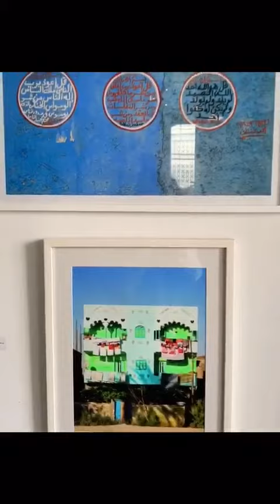Interview with Noha Zayed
Noha Zayed, photographer and creative entrepreneur, tells us what home means to her and how it is expressed through her work.

For Noha home is a feeling; a feeling of familiarity and a place of earliest memories and understanding.
Do you ever find yourselves feeling homesick for your country?
Noha misses how she is forced to constantly construct meaning of her surroundings and the confrontation she feels when there, primarily caused by the contrast of the sacred and the profane.
Contrary to the UK, in Egypt spirituality weighs heavy in the air.

Noha goes on to explain to us the meaning behind her works featured at HOME- the exhibition.